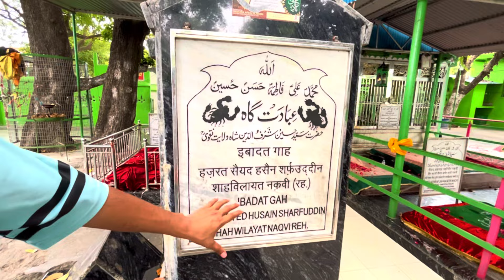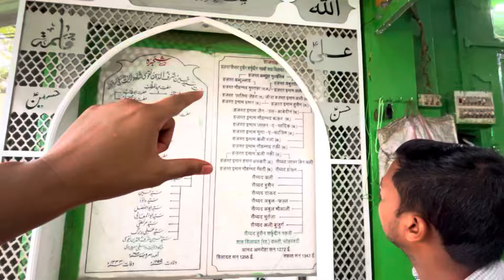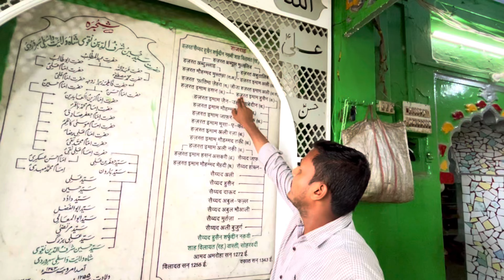Bichu Vali Dargah Amroha Up | 850 Salo se Dargah par Raz kar rhe bichu | Fuzailpassenger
Kya hai Haikat aaiye Jante hai is Dargah ki Sachayi | Fuzailpassenger

🐦 X Tweeter:- Fuzail Passenger
📺 Main Youtube Channel:- Fuzail Passenger
🖥️ Backup Youtube Channel:- Fuzail Vlogger

Previously Vlog:- Makeup Seminar By Khushi Sheikh Kinnar | Anokha Bandhan Vali Heroin | Fuzailpassenger

Your Best Search :-